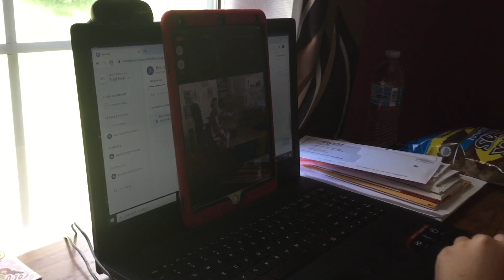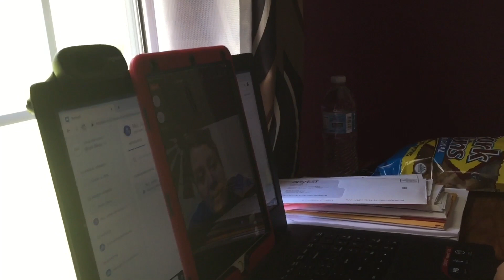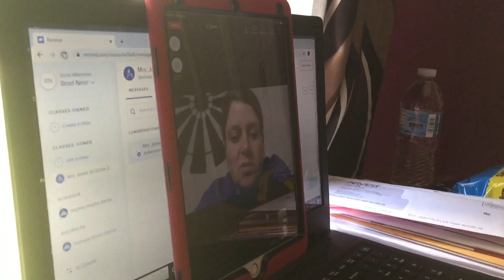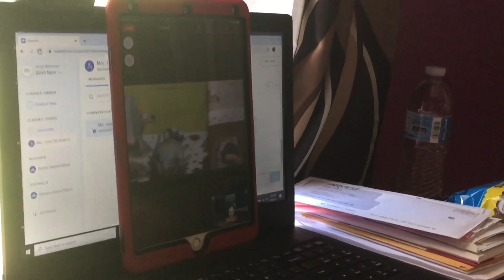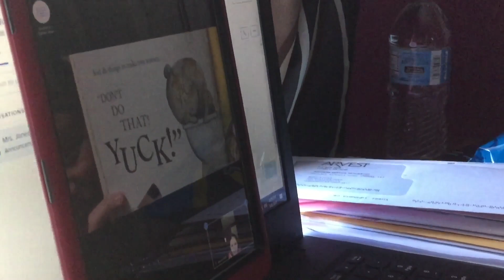Last meeting with my classmate and teacher thru online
No school last couple months, today was our last meeting with my classmates and teacher via online. It's sad, I miss going to school. Can't wait to see them next year!!
Watch all my other videos , always having fun!!